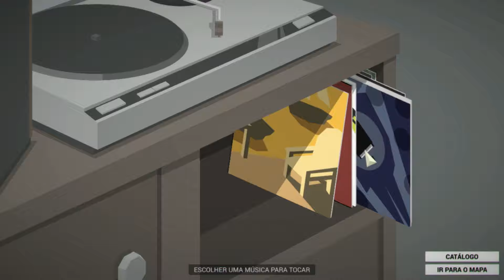THIS IS THE POLICE#13: FIM DA GUERRA DAS MAFIAS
Mergulhe numa história intensa de corrupção, crimes e intrigas. Encarne o rígido Chefe de Polícia Jack Boyd e fique cara a cara com a escória de Freeburg, uma cidade em queda livre. Será que Jack vai chegar à aposentadoria com uma bolada, esperando para ser gasta, ou vai acabar durango… ou pior ainda?
Seja tragado por este polêmico conto de corrupção, crime e intriga policial. Gerencie sua equipe, atende às emergências e investigue os crimes numa cidade à beira do caos. O submundo da máfia trama por trás dos panos, fincando suas garras cada vez mais fundo na cidade, mesmo o prefeito estando pronto para explorar cada situação para levar vantagem política.
Escolha sua abordagem a cada situação à medida que ela se desenrola. Você às vezes vai reagir a uma crise se desdobrando numa cena de crime, ou negociar com os chefões do crime de Freeburg. Outras vezes, você vai se deparar se esquivando de perguntas feitas numa coletiva de imprensa, ou até mesmo num eventual interrogatório no rol de testemunhas. Será que você consegue evitar que este vulcão entre em erupção, pelo menos até conseguir um bom pé de meia para a aposentadoria? Ou será que você vai acabar atrás das grades — ou pior?

Sua missão é simples: Conseguir $ 500.000 em 180 dias, antes de Jack Boyd se aposentar. Como? Aí é com você!
Decisões, decisões e mais decisões: em miúdos, “This Is the Police” é uma história sombria e como você reage a ela. Qualquer que seja a sua decisão, ela influenciará o jogo — e, portanto, o destino de Jack Boyd.
O bem, o mal… a escória? O Chefe do Departamento de Polícia de Freeburg lida com todos os tipos de pessoas. Vai de você separar os bons dos maus.
Cumpra com suas obrigações: Como chefe do DP de Freeburg, Jack deve cuidar das atividades cotidianas: atender às emergências, gerenciar seus policiais, brigar pelo orçamento…
Comece resolvendo as Investigações e consiga evidências contra as gangues criminosas de Freeburg.
Negocie com os diferentes poderes da cidade: o prefeito, a máfia, a igreja, o sindicato dos trabalhadores. Todos oferecem favores, mas tudo tem seu preço.

✅Adicione como amigo ou siga no perfil do canal :)